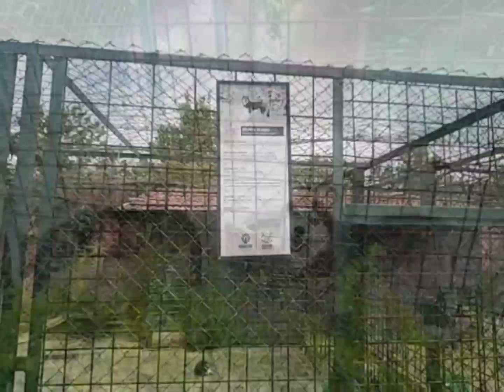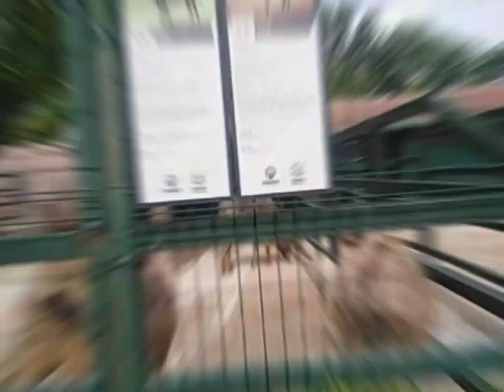Visiting Konya Karatay Zoo/Kids1st experience on swinging bridge Şehir park/Karatay hayvanat bahçesi